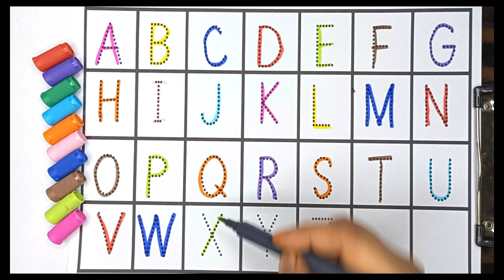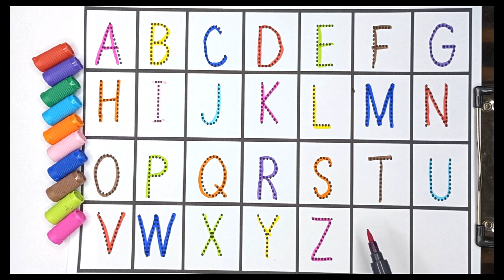Let's trace & write uppercase ABCD for preschool toddlers and kids educational video, abc,123 prt29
Let's trace & write uppercase ABCD for preschool toddlers and kids  educational video abc 123
Your query
How to trace
Kids tracing
Alphabet tracing
Tracing letters
ABC writing
ABC tracing
Dotted ABC
Dotted alphabet and letters
Dotted ABC for kids
ABC rhymes
A to z
Kids rhymes
Collection for writing along dotted lines for toddlers
ABC songs
Preschool learning vedios
A for B for boy
 एबीसीडी